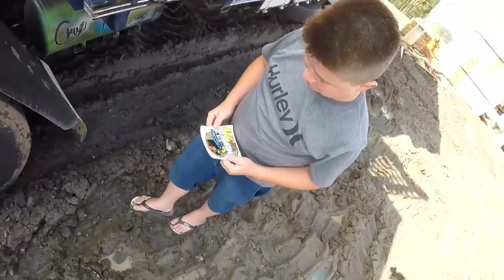FUI TROCAR OS FREIOS DO CARGO! TAVAM BEM RUINS!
Adquira seu numero em minha rifa do iphone 13 pro max OU 8 mil no pix! Apenas 25 reais o numero e o celular vale mais de 9.200 reais!